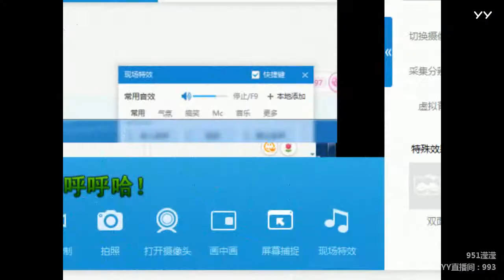YY LIVE 燃舞蹈 瀅瀅 - 《燃舞蹈》（Artists・Sing・Music・Dance・Instrument・Talent Shows・DJ・KPOP・Remix・LIVE)